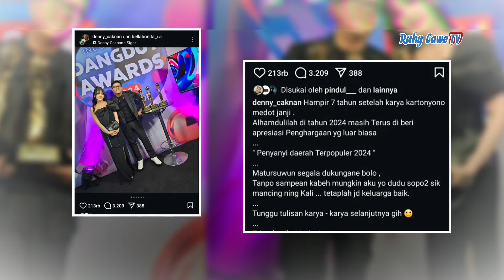Denny Caknan Borong Piala Penghargaan di Ajang Dangdut Awards 2024 !!